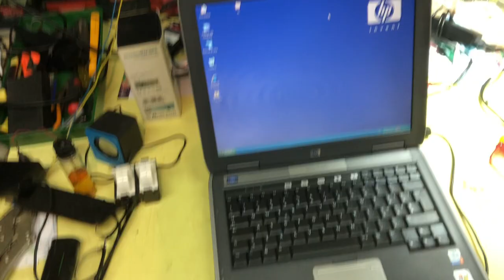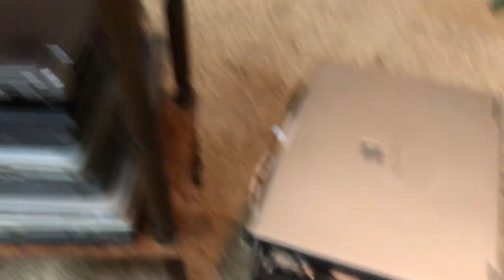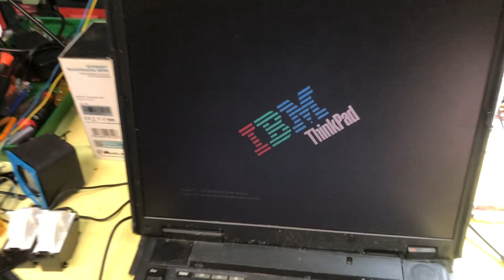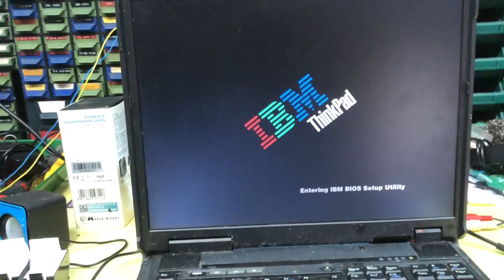Test di una serie di vecchi computer portatili da eliminare. Quali tenere? Quali gettare via?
In questo video faccio pulizia, poiche' decido di eliminare una pila di vecchi portatili.
Servivano a scopo scenografico durante la realizzazione di tornei di Softair / Gioco di ruolo, in cui bisognava allestire una serie di finte postazioni.
Sono diventati troppi, mi serve spazio e cosi' via, eliminare!
Ma qualcuno forse funziona.
E cosi' vi spiego al volo come si accende un portatile.